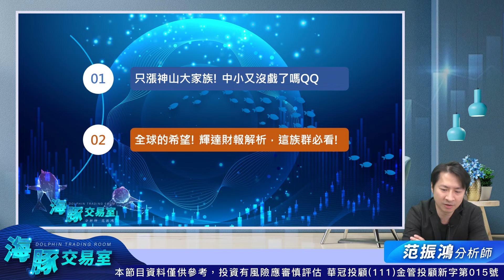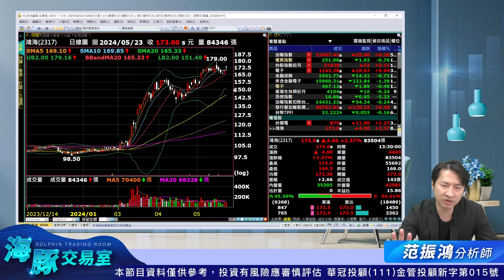輝達財報解析，暗指液冷散熱大戲將上演?｜海豚交易室｜范振鴻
海豚訂閱破兩萬 超值訂閱大方送

100台北市中正區忠孝東路二段100號6樓之2